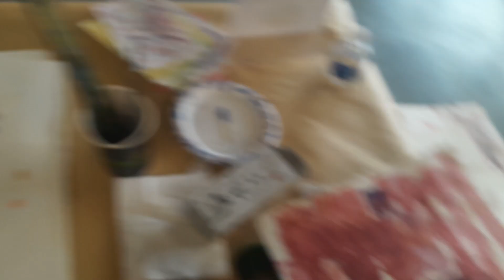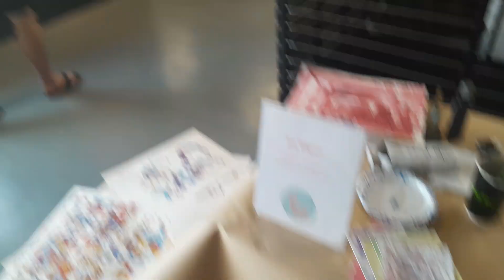Doing Some Painting at Art on Main, Dallas,TX